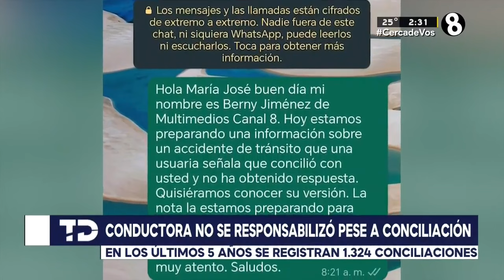¿Cómo conciliar luego de un accidente de tránsito?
Mujer fue engañada con otra conductora que le aseguró que respondería.